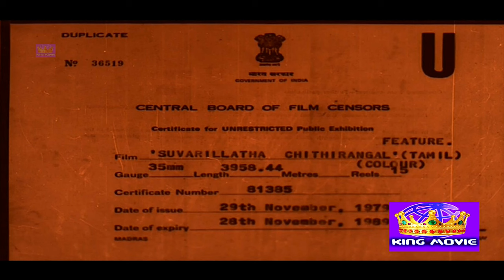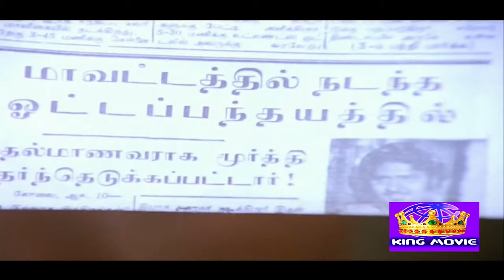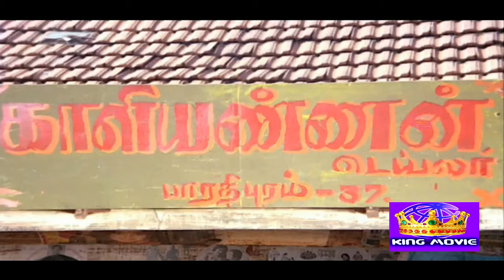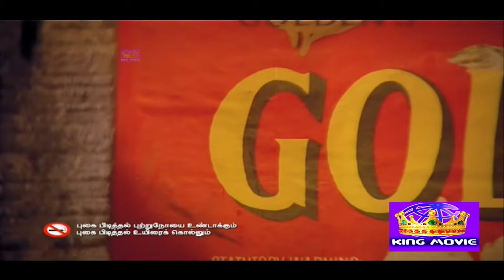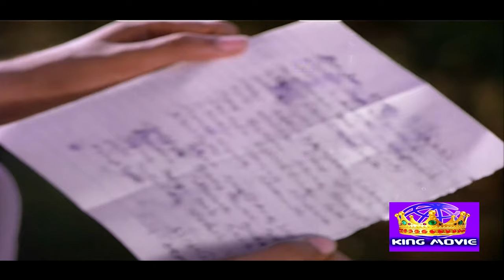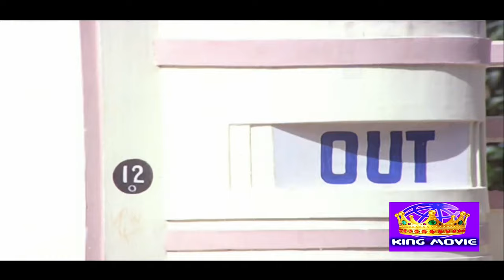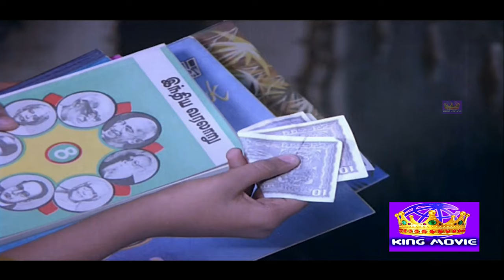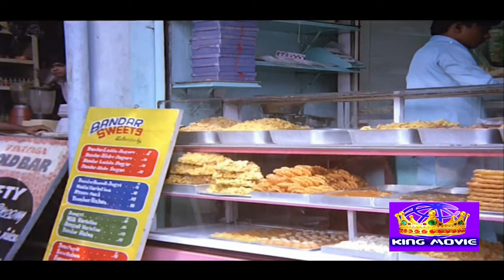"Suvarilladha Chiththirangal" Tamil Super Hit Family Movie | Bhagyaraj, Sudhakar, Sumathi | Movie 4K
Watch Movie - Suvarilladha Chiththirangal

Cast ;
Sudhakar
K. Bhagyaraj
Sumathi
Goundamani
S. Varalakshmi
Ganthimathi

Cinematography B. S. Pasavaraj

Suvarilladha Chiththirangal (transl. Pictures without a wall) is a 1979 Indian Tamil-language drama film, written and directed by K. Bhagyaraj, who made his directorial debut with this film.